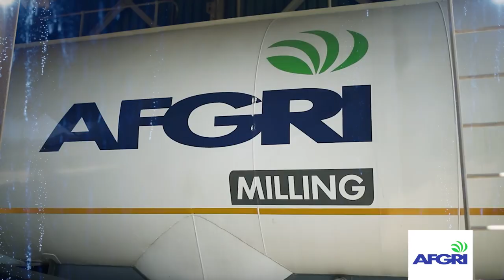AFGRI's Christmas Message for 2022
Take a moment this festive season to reflect on everything you have achieved. Thank you for the tireless work you have put in to provide for our country. We are grateful that you have placed your trust in AFGRI, and we thank you sincerely for your support.
May you find nourishment for your soul this festive season, with hope, peace, and joy for you and your family.

Happy Festive Season and best wishes for a 2023.